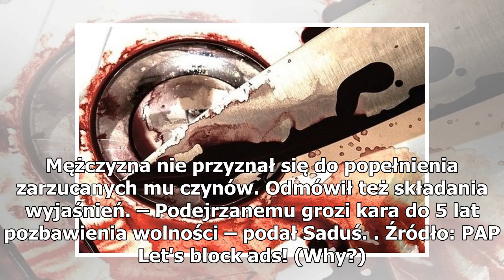Wampir z Białobrzegów! Wcześniej zamordował rodzinę, teraz oskórował i zjadł własnego psa. Co on ...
Wampir z Białobrzegów! Wcześniej zamordował rodzinę, teraz oskórował i zjadł własnego psa. Co on jeszcze robi na wolności?
fot. Pixabay Prokuratura Rejonowa w Legionowie w woj. mazowieckim postawiła zarzuty 50-letniemu mężczyźnie, który brutalnie zabił, oskórował i zjadł fragmenty ciała należącej do niego suczki. Zbigniew P. jest dobrze znany organom ścigania. W 2005 roku zamordował swojego ojca i babcię. W piątek do są...